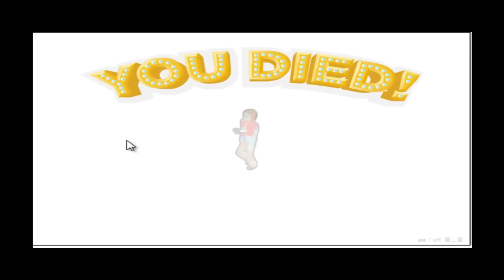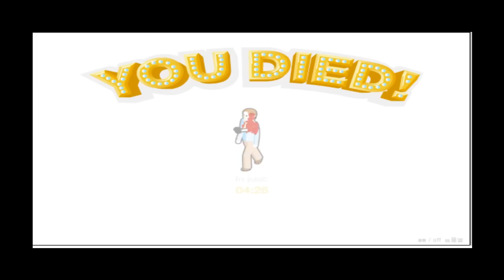Let's kill ourselves in Five minutes or less!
Great little funny flash game. Good to waste a little time.